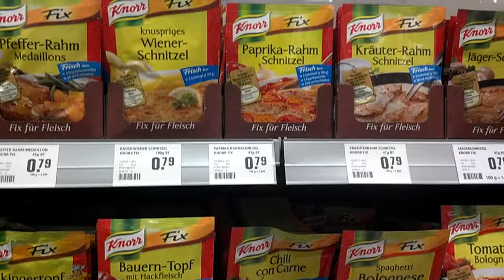Rewe grocery store in Frankfurt